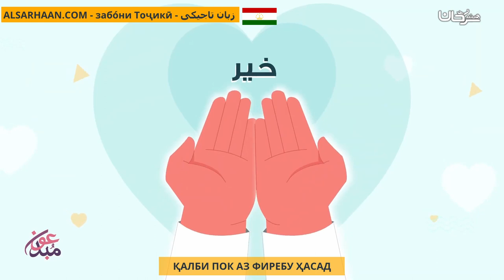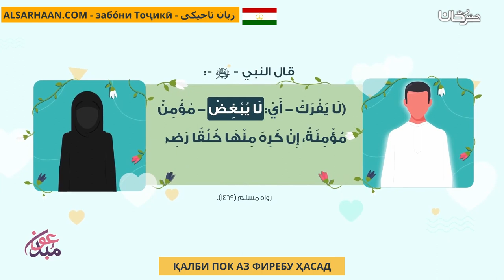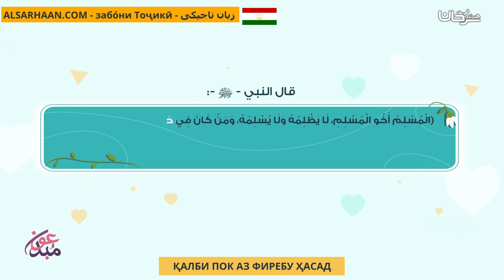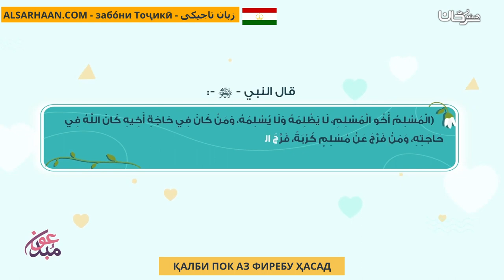Қалби Пок Аз Фиребу Ҳасад مخموم القلب